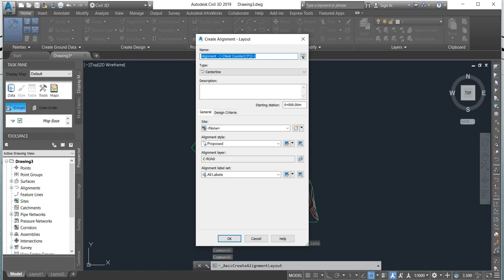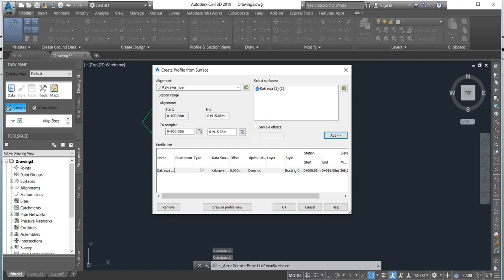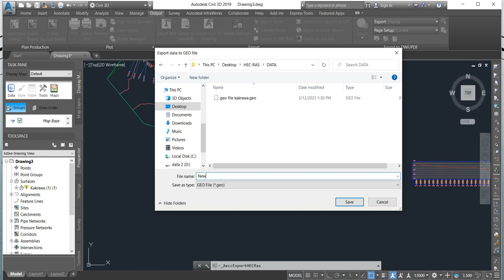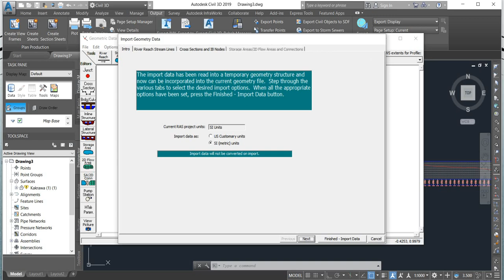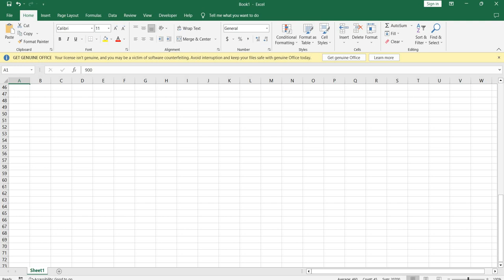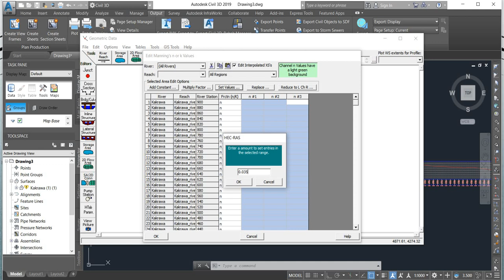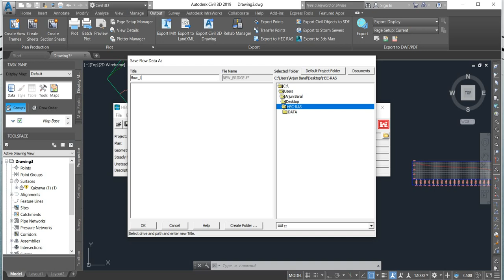Import geometry from AutoCAD civil3D to HEC-RAS | Digitilize river in AutoCAD Civil3D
-creating geometry (allignment, cross section, bank lines.. ) of river for hecras,
-export created geometry to HEC-RAS as GIS format.
-import and modify necessary factors like cross section flow direction so that model run properly on HEC-RAS,
-make correction to reach length
-provide mannings value, discharge value and perform stedy flow analysis.
-Visualization of result.
-Visualize XYZ prospective (3D) for river geometry, cross section and flow on river)